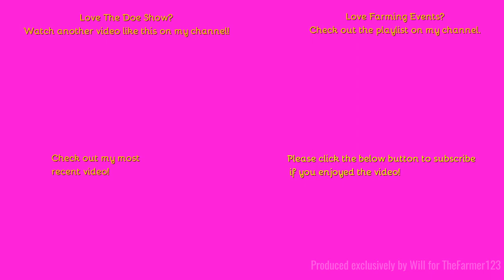Farming Events - Doe Show 2023: Modern Demo's A Ploughing with New Holland T7.270. Part 9 of 15.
Hello,
Welcome back to the Doe Show where we see the second New Holland on a ploughing demo.
- Filmed on Sony HDR-CX405 - Unboxing:
Comment Rules (Last Update: 12th June 2017):
1. Do not swear or be rude in the comments. Any comments that contain this will be removed by me. Equally if I decide there is an aggressive comment towards me or someone else, that will also be removed.
2. Use correct grammar and try to use correct spelling. I want the comments section to be presentable. If there is deliberate misuse of grammar and spelling I will not reply to the comment, More on this below.
3. Try not reply to everyone with their comments in each video, as I will do that but if you can help someone and I do not get there first than please do.
4. I am up for constructive criticism so if you have any for any video than please do leave it in the comments section and let me know and I will do my best to resolve this.
5 - NEW: NO fake comments, and by this I mean bots spamming me. I have had this in the past and it's not fun getting excited that you have a new viewer when it's actually just a bot. Any comments that contain this will be removed by me & flagged to YouTube for spam.
6 - No previous comments, and by this I mean copied & pasted comments that have been previously posted before and I have replied (If I have not replied at the time of post then fair enough, I will reply on the latest). There is no need for the same one comment, but on two videos to be posted twice. Not only does it waste my time answering it again but it waists yours too!
7 - No links to be posted in my comments due to safety reasons. If you want to show me a channel use that one if its yours or quote the name, not the link! Any comments that contain this will be removed by me.